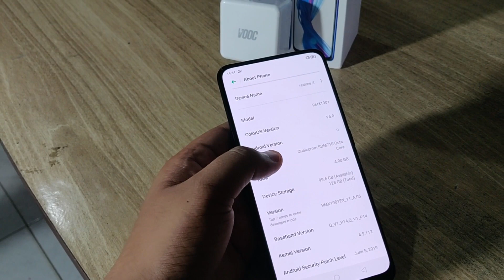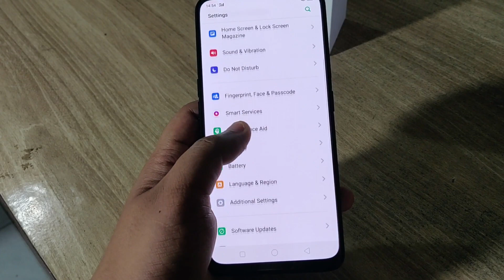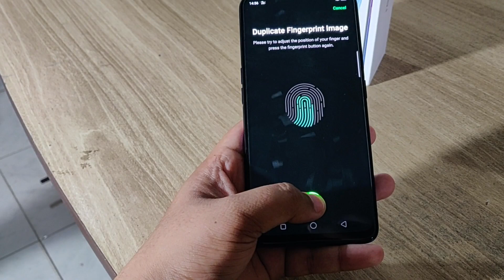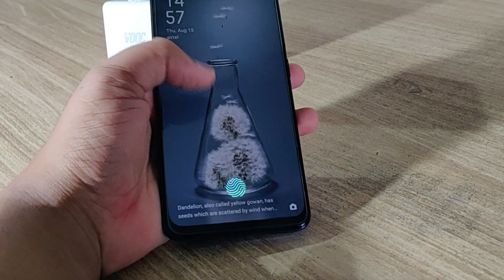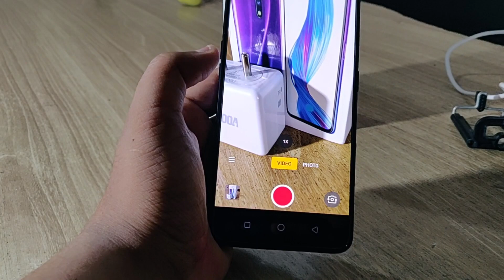Realme X Full Review And Specification! 48Mp Camera | Budget Pop-Up Selfie Camera | Realme Vs MI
Hey friends, in this video we are reviewing Realme X and this smartphone is quite interesting in the budget range, if you want to buy this smartphone then go to Flipkart and buy it.
Realme X has many unique features and the specifications of this smartphone are very interesting, this smartphone uses Snapdragon 710 octa-core CPU. It has been developed in 10nm technology and this processor gives you high-level entry performance.
It has been using an AMOLED Display 6.53inchs Full HD+ and this smartphone comes with 48Mp +5Mp rear camera and front camera having 16Mp with Pop-up selfie, why I am saying this smartphone is interesting because in this price range no one can give you this specification, Realme X giving you 20W fast charging with type c port and battery is 3735mAh and this technology is Vooc charging same like Oneplus Dash Charging.
Realme X specification
Realme X vs Redmi Note 7 Pro
Redmi India
realme 5
realme X snapdragon 710
processor
The best specification in best prices
Realme x Vs Redmi K20
realme x vs Vivo z1 pro
realme x unboxing
realme x vs Redmi k20 camera
realme x spiderman edition
realme x unboxing durability test
redmi k20 pro vs realme x in Hindi
How durable is the new pop up camera of Real Me X? Let's do a durability test on it and find out all the pros and cons.